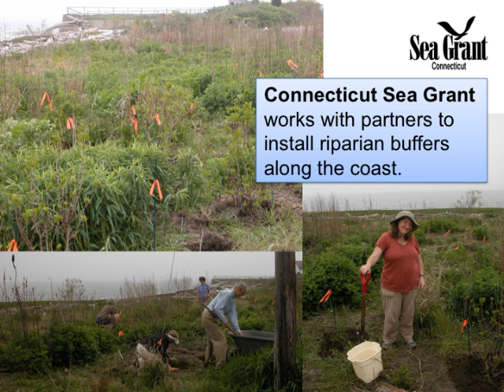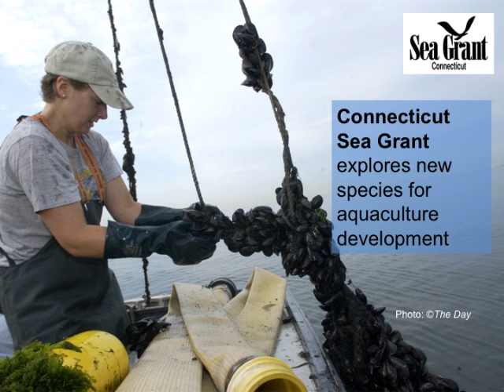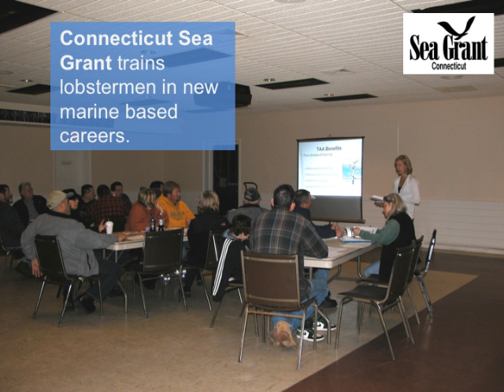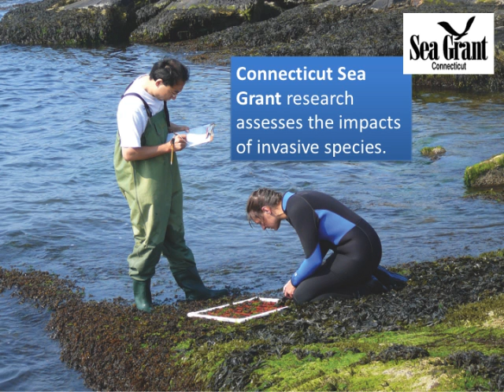What is Connecticut Sea Grant?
A visual glimpse at CTSG in action.